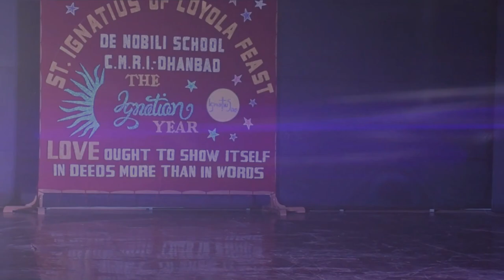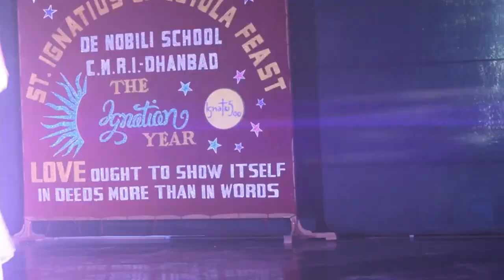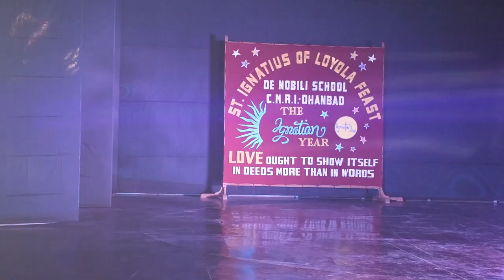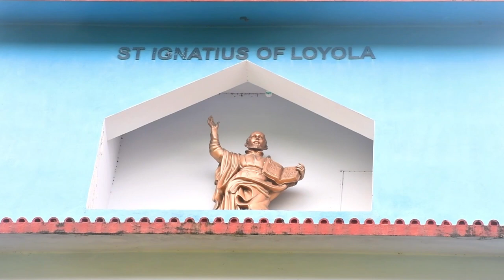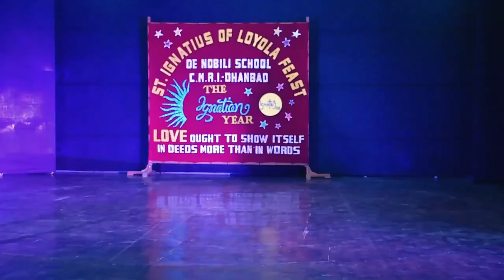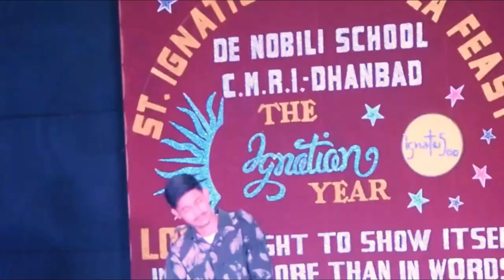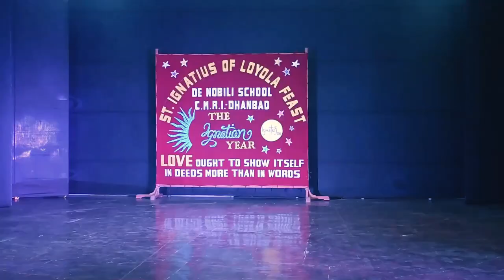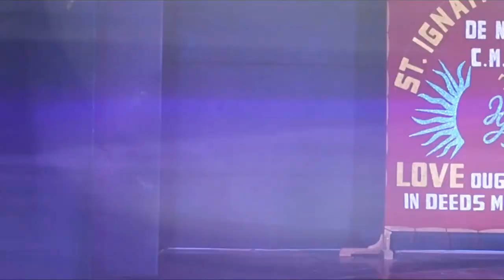The Ignatian Year - Feast Day Celebration 2021 at De Nobili School C.M.R.I Dhanbad | Official Video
The Ignatian Year Feast Day Celebration held at De Nobili School C.M.R.I. Dhanbad.

Ignatius of Loyola ( 23 October 1491 – 31 July 1556), venerated as Saint Ignatius of Loyola, was a Spanish Basque Catholic priest and theologian, who together with Peter Faber and Francis Xavier founded the religious order called the Society of Jesus (Jesuits) and became its first Superior General at Paris in 1541. The Jesuit order is dedicated to teaching and missionary work. Its members are bound by a special (fourth) vow of obedience to the sovereign pontiff to be ready to fulfill special papal missions. The society played an important role during the Counter-Reformation.

Ignatius was noted as an inspired spiritual director. He recorded his method in a celebrated treatise called the Spiritual Exercises, a simple set of meditations, prayers, and other mental exercises, first published in 1548. It is known as "Ignatian spirituality".

Ignatius was beatified in 1609, and canonized, receiving the title of Saint on 12 March 1622. His feast day is celebrated on 31 July.

Videography, visual effects & editing by - Arpan Chakraborty (Faculty of English)

Introduction Trailer Music

Listen ad-free with YouTube Premium
Song
Rebirth
Artist
Bear McCreary
Album
Rebirth
WMG (on behalf of WaterTower Music); LatinAutorPerf, ASCAP, Polaris Hub AB, UMPI, UNIAO BRASILEIRA DE EDITORAS DE MUSICA - UBEM, UMPG Publishing, LatinAutor - UMPG, and 13 Music Rights Societies
Introduction Trailer Video clips

Suggested by Believe Music
Ignacio de Loyola (2016) NEW Full 1min Trailer
JESCOM FILMS PHILIPPINES presents the feature film IGNACIO DE LOYOLA starring Andreas Muñoz, Javier Godino, and Julio Perillan. Coming July 2016.

CREDITS: Production Company: JesCom Films Philippines Executive Producer: Emmanuel Alfonso, SJ Producer: Pauline Mangilog-Saltarin Co-Producer: Ernestine Tamana Writer/Director: Paolo Dy Director of Photography: Lee Briones Production Manager: Ana Carrera Lopez First Assistant Director: Bombi Plata Second Assistant Director: Eduardo Huete Second Unit Director: Aaron Palabyab Production Designer: Leo Velasco Art Director: Cari-Dawn Campbell Hair & Make-up/ Costume Designer: Juvan Bermil Pre-Production PD: Fritz Silorio

DANCE -1

Take, O Lord, And Receive.
                -Lorraina Hess.
O Lord, And Receive · Lorraine Hess
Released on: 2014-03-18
Music Publisher: World Library Publications
The main song to the link is - Take, O Lord, And Receive - YouTube

DANCE -2
TURN IT AROUND || DR PAUL ENENCHE FAMILY
Song
Turn It Around
Artist
Dr Paul Enenche Family
TuneCore (on behalf of Intimacy Records); BMI - Broadcast Music Inc., and 1 Music Rights Societies.
The main song to the link is - TURN IT AROUND || DR PAUL ENENCHE FAMILY - YouTube

DANCE -3
Alive (Music Video) - Hillsong Young & Free
Official music video from Hillsong Young & Free's debut single, ALIVE.
Song
Alive (Live)
Artist
Hillsong Young & Free
Album
We Are Young & Free
Hillsong (on behalf of Hillsong Music and Resources LLC); Capitol CMG Publishing, Adorando Publishing, LatinAutorPerf, ASCAP, and 10 Music Rights Societies.
DANCE -4
Hosanna - Hillsong Worship
'Hosanna' from the Hillsong Worship album 'Saviour King', released in July 2007.
Song
Hosana (Hosanna)
Artist
Hillsong Global Project
Album
Global Project INDONESIA
Writers
Brooke Fraser
Hillsong (on behalf of Hillsong Music and Resources LLC); Adorando Publishing, LatinAutorPerf, Capitol CMG Publishing, ASCAP, UMPI, and 12 Music Rights Societies.